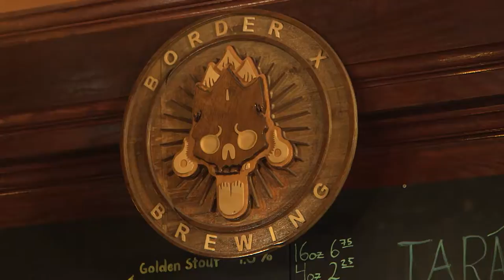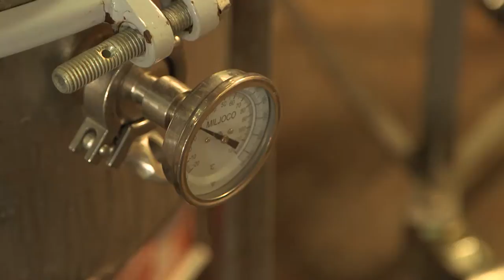Brewcrafters - Border X Brewing